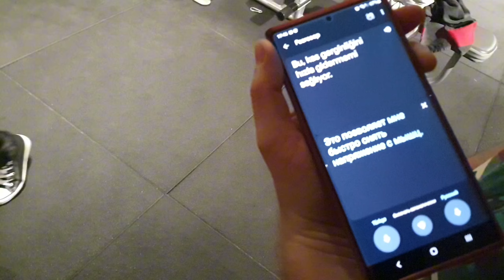BÜTÜN MAHALLEYE ANTRENMAN YAPTIRDIM GIR GIR ŞAMATA BAS BAS KOPTUK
ŞAMPİYON SPORCULARLA HER GÜN MAHALLE ANTRENMANI RUTİMİMİZ